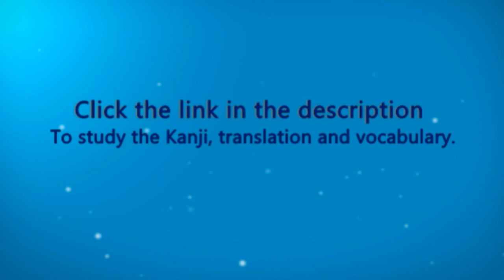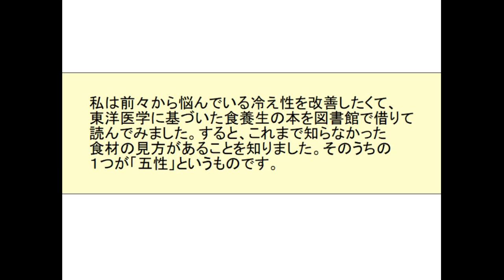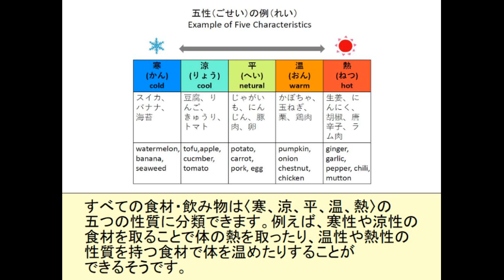Japanese and Chinese healthy cuisine - Japanese listening practice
Useful for JLPT listening practice, Japanese shadowing practice, and learning about Japanese culture and Washoku Japanese cuisine.